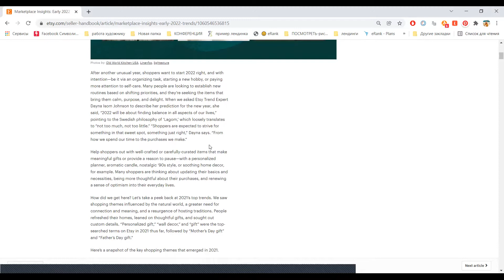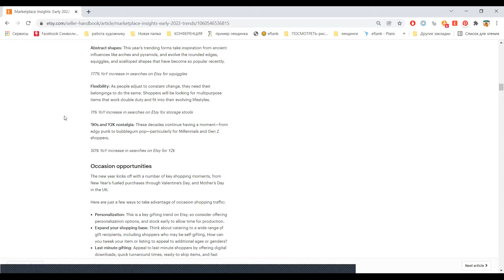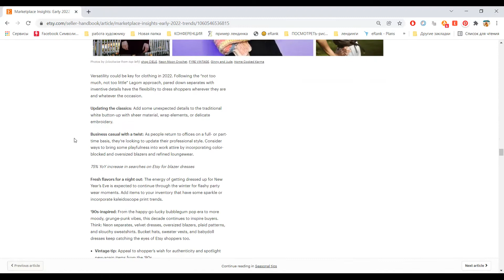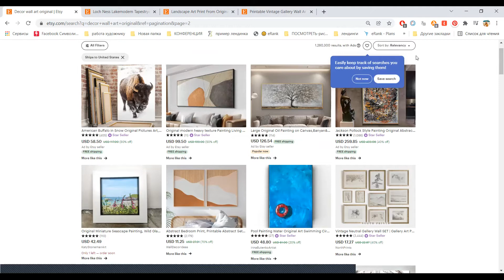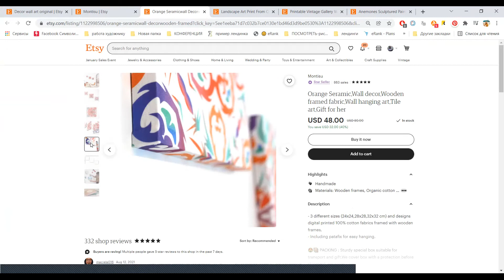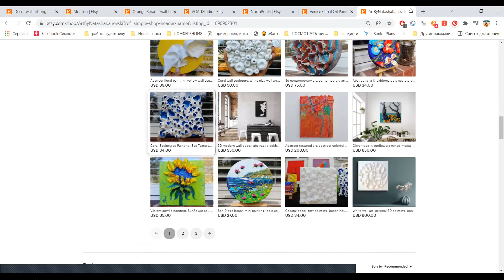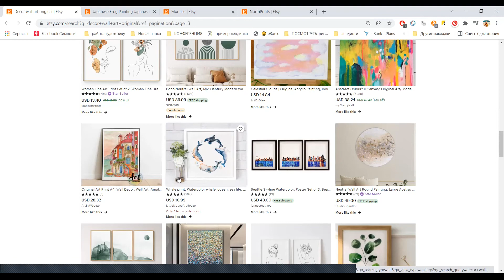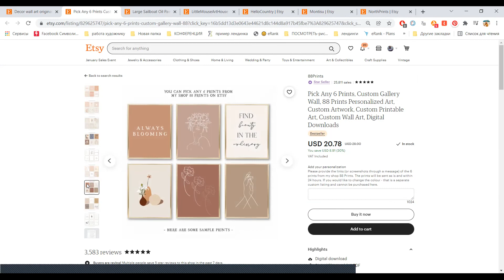Тренды 2022 на Etsy.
Тренды по мнению Etsy. Анализ популярных запросов.